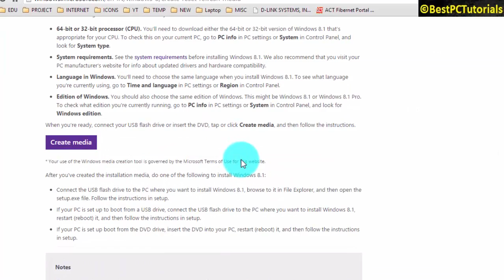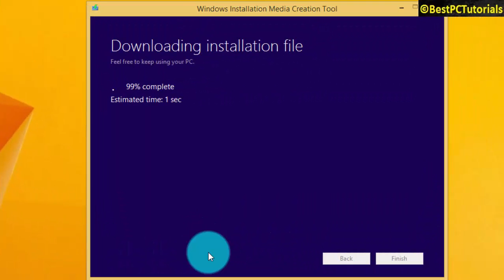Create Windows 8/8.1 Installation Media - Reset, Refresh & Clean Install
CREATE WINDOWS 8/8.1 INSTALLATION MEDIA - RESET,
REFRESH & CLEAN INSTALL
This tutorial will work if your PC came with pre installed Windows 8/8.1

STEP 1: Creating Installation Media
2. Click on "Create Media" and download it.
3. Run the tool you have downloaded.
4. Select Language, Edition and Architecture and click Next.
5. Select your Installation Type i.e. ISO or USB.
6. Finally, Installation Media will be created.

The created Windows 8/8.1 Installation can be used to Refresh and Reset your PC.